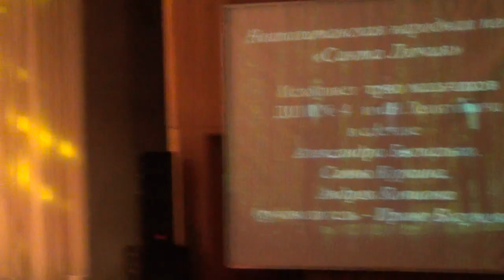"Санта Лючия" / Neapolitan song "Santa Lucia"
Неаполитанская народная песня "Санта Лючия".
Исполняет Трио мальчиков ДМШ № 4.
16 мая 2017 г.